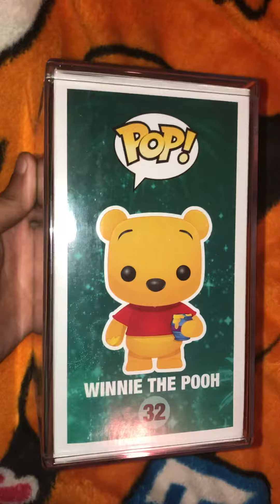Funko pop flocked Winnie the Pooh sdcc 2012 480 pieces in the world RARE